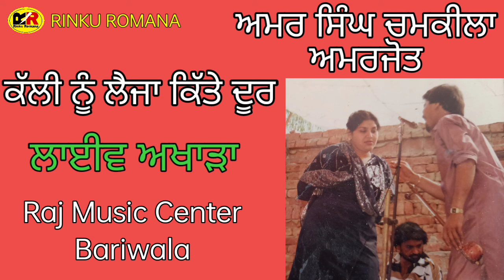ਕੱਲੀ ਨੂੰ ਲੈਜਾ ਕਿੱਤੇ ਦੂਰ Kalli Nu Laija Kite Dur Amar Singh Chamkila Amarjot